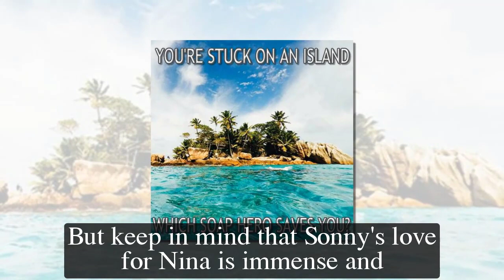GH Shocking Spoilers Sonny cheated on Carly, pretending to break up with Nina to win Corinthos trust